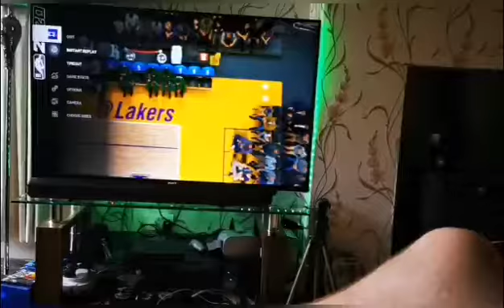Welcome to Easter Sunday a very strange Easter Sunday because of the lockdown because Vlog 5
Look up around 11:30 am on this Easter Sundaywhat's your phone strange Easter Sunday with everybody was locked down up in their own house because of the virus going around 😷what we got on with it and we had breakfast muffins with scrambled egg and bacon and sausage with tomato ketchup and then I went back up to my room and watch some YouTube and then I fell asleep until for 3:30 p.m.I got up and got a shower and get dressed and came downstairs and I sat and started to take some YouTube videos on my PS4 and then my start it was ready for me next order was ready for meprawns and salmon for me mum and my sister and my dad hadtrait because you don't like me doesn't make someone and then we had turkey ham roast potatoes and brussel sprouts brussel sprouts and roasted sprouts and carrots and then leave it on we had a magnetice cream and then after that I went and had a nice bum at Easter bunny and some of my estate which I got a steak and a Smarties orange smartie Easter I'm just been sleeping videos all day today show me gaming YouTubehope everyone had a good Easter Sunday and Easter week with couple of days but please please please stay stay at home during this hard time of lockdown but we'll get through it as a country and as a as a waiter in the world to hope everyone is staying safe